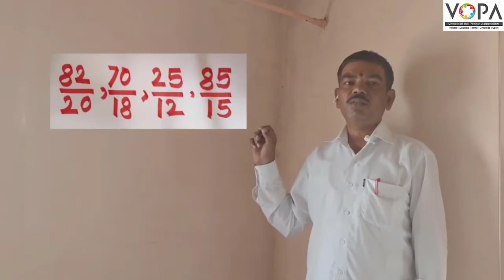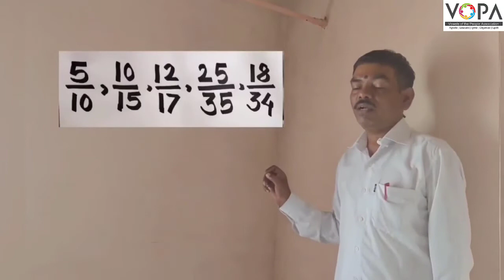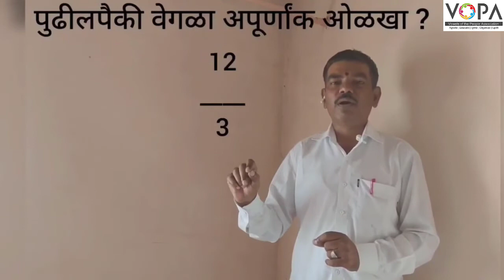५ वी | शिष्यवृत्ती | गणित | अपूर्णांक | V-School